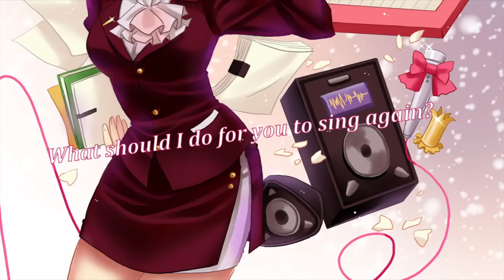Marvin Valentin - Manager Dilemma ft. PRIMA【VOCAMERICA Contest Winner】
Happy Birthday PRIMA! I know the event of the contest passed but here it is. Soon there be going to be a Giveway stay tune!! I'm really grateful for this opportunity that VOCAMERICA gave to us new composers on this fandom to be creative so here a song of the first place with Prima, hope you guys enjoy it! :D

PS: Thanks to does people that knew my condition of the hurricane in Puerto Rico and send messages to me, I'll be trying to bring some cool projects.

Manager Dilemma feat. Prima
●Music, Video & Lyrics: Marvin Valentin
●Bass Guitar: Machito Echavarria
●Trumpets: Samuel Eliel Amaro
●Saxophones: Ricardo Emanuel Amaro

Thanks VOCAMERICA!

LYRICS
-Verse 1
What's the matter that you're not okay?
With an ugly face, that's not the way!
How can you say that you're not that great?
If you've got some fame, there's no need to worry.
Please, tell me all your troubles, to help you go through your problems to the end!
Why are you feeling this obsessed?
You should be okay, don't you think about it!
Why you asking me if I'm okay?
I am feeling great, that's normal within me.
Hey, that just doesn't matter, you need to get those doubts away from your head!

-Chorus 1
Oh, she just wants to give up on all this fame!
To feel love and never sing all day long again.
She only wants to leave and forget of all the events.
What should I do for her to dance again? Wo-oh-oh
What should I do for her to sing again?
Bring some fans and some toys to brighten up her day?
I wish her to be okay, and sing every single day.
All I want right now is to see a smile on her face!

-Verse 2
It has been busy over the week, I should rest a bit.
'Till I find the next thing.
I still worry things might not go well, she looks kinda pale.
Ah, there's so much in my head that I could trip thinking of these tiny things!
I'm regretting some things that I did.
Having problems with this girl again!
Just give me a break, I feels so obnoxious.
Working with idols is so hard!
I need to keep myself in check, just in case.

-Chorus 2
With the goals that you have conquered, you should go on!
You only want to leave and forget of all the events.
What should I do for you to sing again? Wo-oh-oh
Stop thinking of all of these little things!
You're a star, with people waiting just for your song.
I will continuing on getting your hopes further away.
It's such a stress! Just please go on and be brave to the end!

-Brass and Synth Solo

-Chorus 3
Why does she want to turn her back away?
She has all most people would ever want to obtain!
I will continue on guiding her to the right way.
I will be seeing her dance and sing again! Wo-oh-oh
All of your fans want you to be the same
With your happy face, having fun singing on stage
Just please fulfill my wish and be an idol again!
Let's try to bring a smile to all of your fans again!